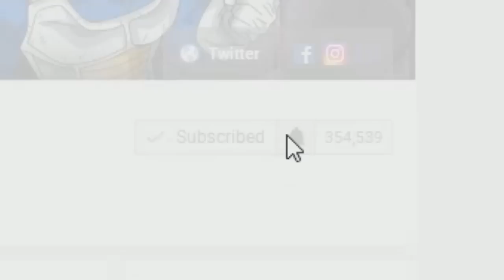5 Predictions For Gohan In The Tournament Of Power Dragon Ball Super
Can Gohan truly deliver as a team leader and put on the greatest fight he possibly can for the Tournament Of Power? Will Gohan unlock a NEW power that will aid him in battle or will Gohan fall short of victory and be defeated? On this video, we share 5 predictions that we believe is going to happen involving Gohan in the Tournament of Power!